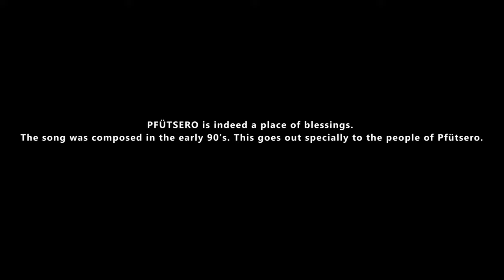Methaneilie Jütakhrie Solo - '' Pfütsero Acoustic'' [Live Recording]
Pfütsero is indeed a place of blessings. The song was composed in the early 90s. This goes out specially to the people of Pfütsero.

Members:
Main Vocals - Methaneilie Jütakhrie solo
Backing Vocals - Diethosilie Sorhie
Guitar 1- Noune Dzüvichü
Guitar 2 - Kenny Ser Solo

Sound Engineer - Khrienyühu Dzüvichü

Translated By - Wenitso khapfo

Special Thanks To :
Keviphruotsü Dzüvichü
Tseibu Suohu
Kiyakhrienuo Solo
Aseno Terhüja Shechtman